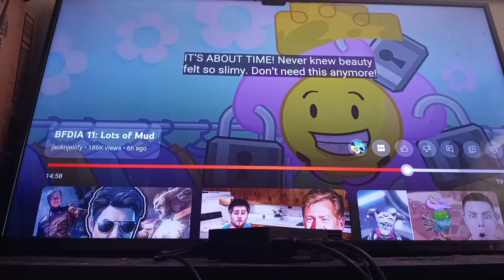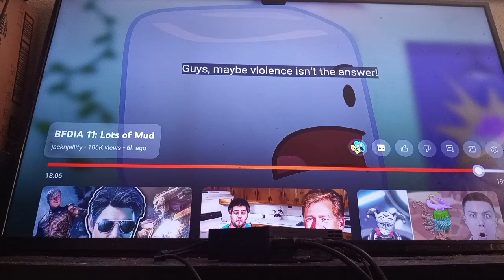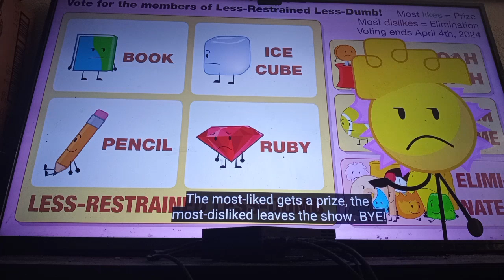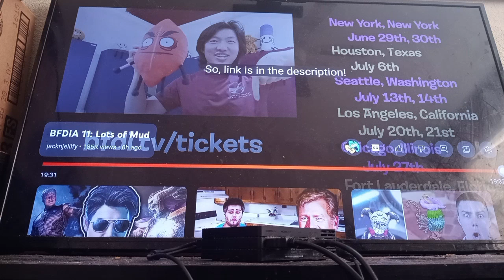BFDIA: Lots of Mud //Reaction// Part 2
Thank you, @BFDI